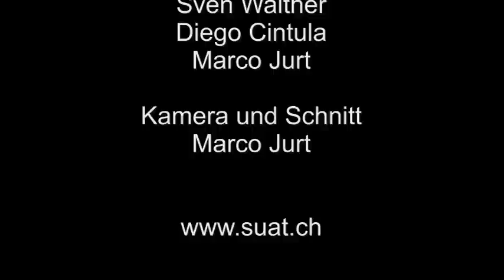Suat, 09.04.2013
Suat Dienstags-Müll-Tauchgang in Stansstad/Kehrsitten, Vierwaldstättersee.
2 Helfer, 3 Taucher, ca. 200 Kg. Gesellschaftsmüll...